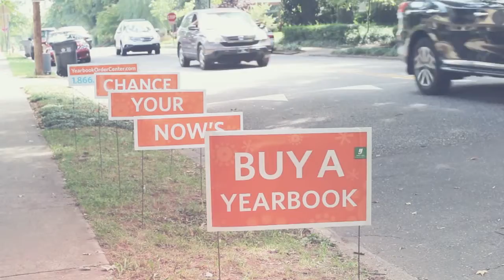Weekly Announcements 4/26/17